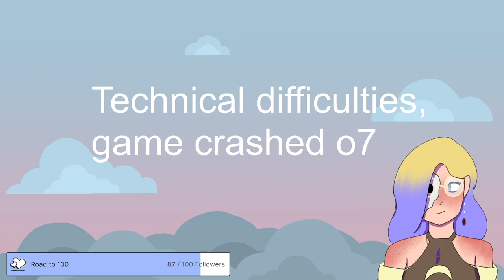Watching a Trial - Artoria SMP - Minecraft - !disc !twt